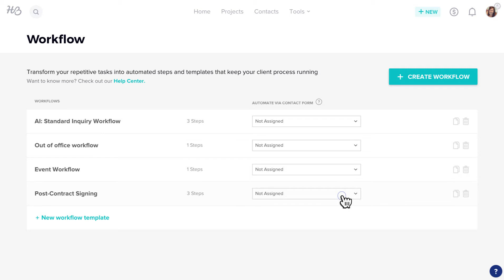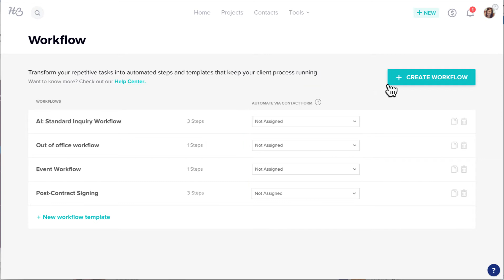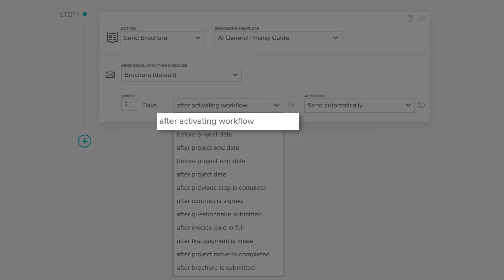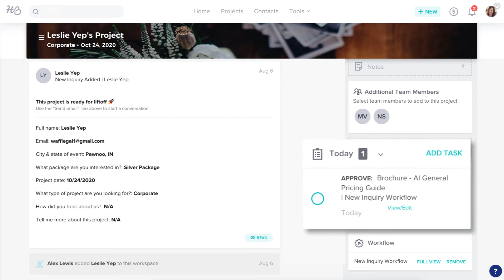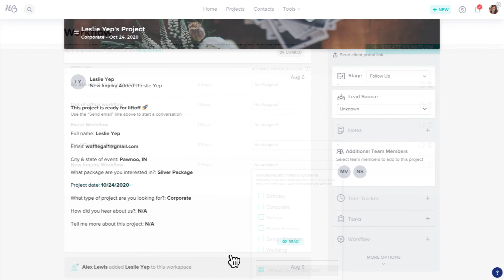Creating Automations in HoneyBook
HoneyBook's "Workflows" will now be called "Automations"!

Learn how to create Automations in HoneyBook, allowing you to automate steps in your business process while maintaining that personal touch!

With Automations, you can automatically respond to new client inquiries; send emails or files after certain client actions, like contracts being signed or payments being made; and more!